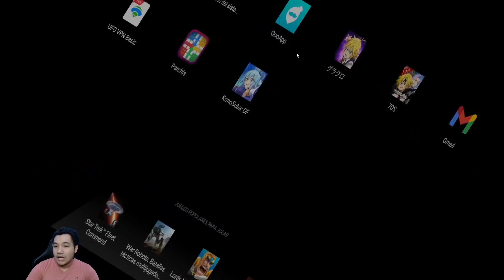☠️LUDOMARGARET en el TEAM TOXICO☠️ ¿QUE TAN HORRIBLE ES ESTE EQUIPO? - 7DS Grand Cross